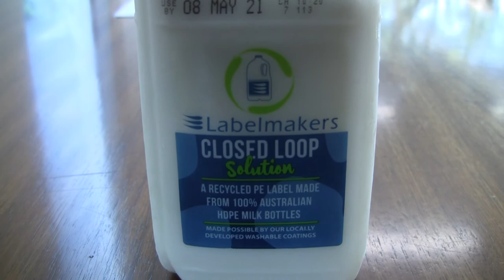Label Makers - Closed Loop Solution (Edit 2a)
Label Makers - Closed Loop Solution.
A Recycled PE Label Made from 100% Australian Milk Bottles.